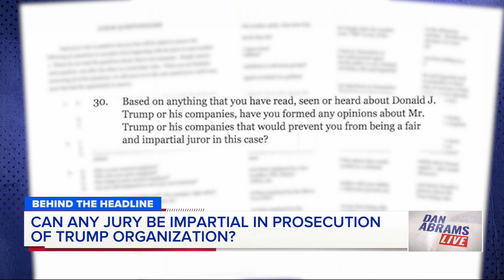Prospective jurors asked about bias against Trump during jury selection | Dan Abrams Live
The trial began Monday where the Trump organization is accused of carrying out a fraud scheme to avoid paying nearly $2 million in taxes. In this political environment, Dan Abrams asks if any jury can be impartial with the case. New York courts reporter for Law360, Frank Runyeon, speaks about what he observed in the courtroom.